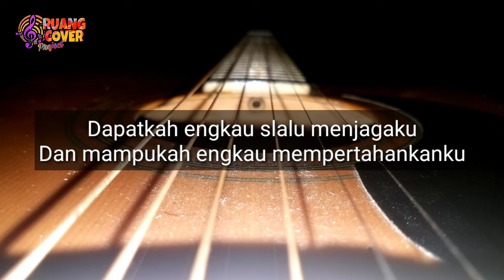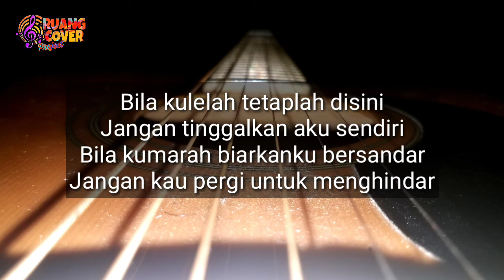Buat Aku Tersenyum - Sheilla On 7 ( Karaoke Gitar Akustik )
Judul : Buat Aku Tersenyum
Artis : Sheilla On 7

Buat teman2 yg mau request langsung ke komen ya🙏
Dan kami persilahkan jika mau di gunakan untuk kebutuhan Conten Cover, jangan lupa sertakan link nya 🙏
Maaf jika masih banyak kekurangan & kesalahan, kritik dan saran yg membangun sangat kami harapkan 😉